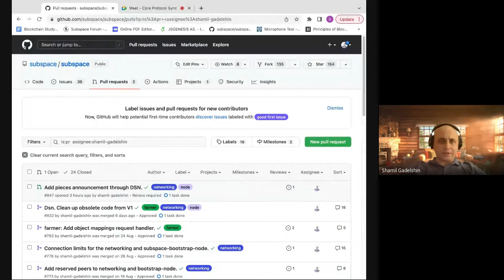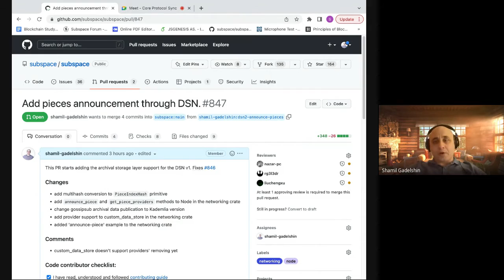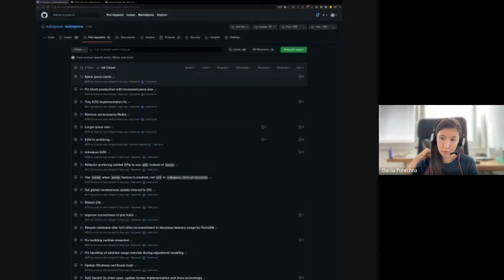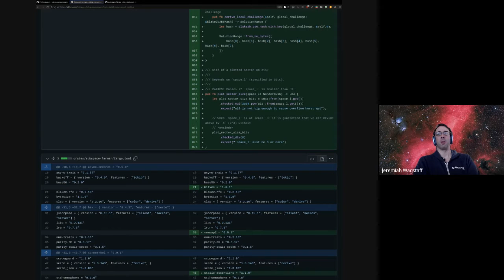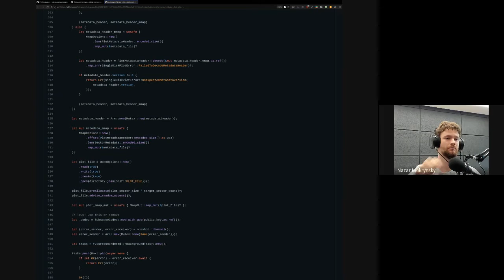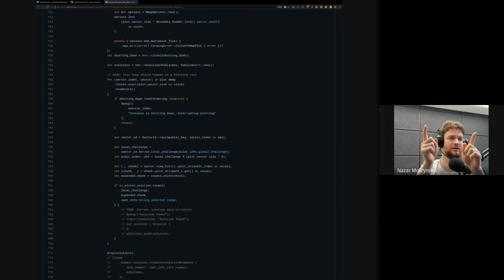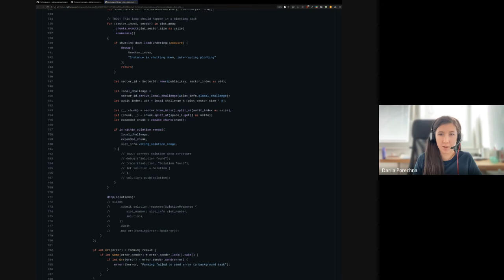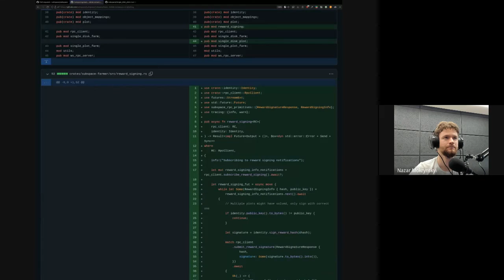Subspace Labs Protocol Sync - October 3, 2022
This Core Protocol Sync was recorded on October 3, 2022